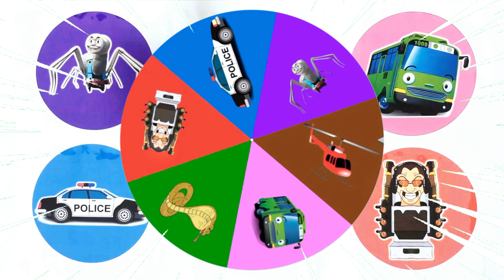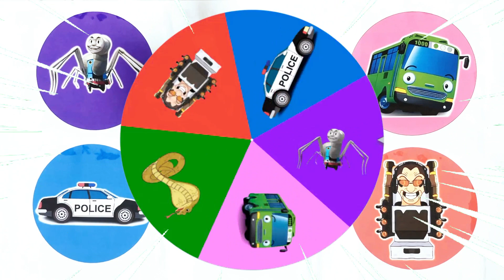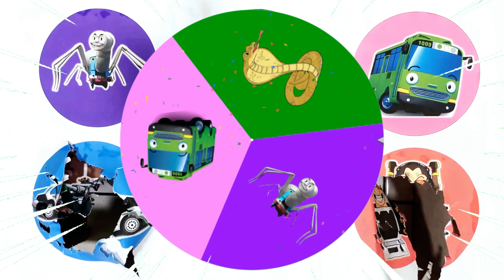Spin Wheel Kereta Thomas Lipan, Ular, Tayo Rogi, Mobil Polisi, Helikopter, Gman Skibidi Toilet